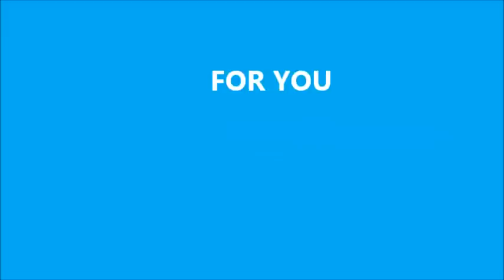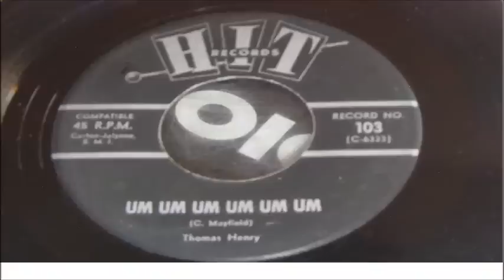ED HARDIN FOR YOU